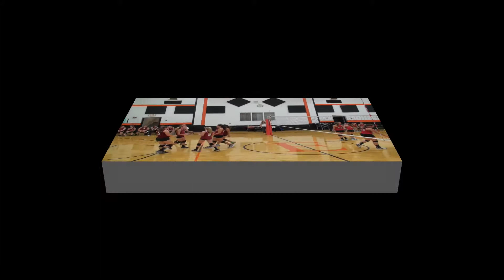YouTube Channel Trailer